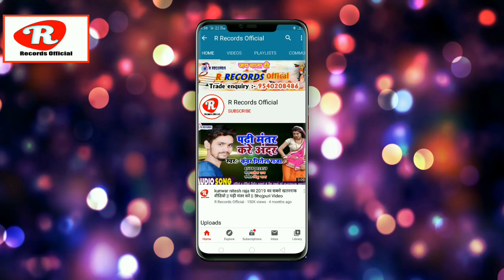Saroj Sargam केके सबसे पहला देवी गीत || Lagawa jaikara sherawali maai kलगावा जयकारा शेरावाली